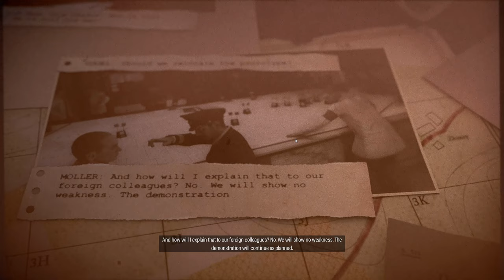MISSION 4 / WAR FACTORY – SNIPER ELITE 5 Authentic Stealth No Alarms Gameplay Walkthrough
Welcome to France, 1944! This MISSION 4 / WAR FACTORY – SNIPER ELITE 5 Authentic Stealth No Alarms Gameplay Walkthrough includes completing full Mission 4 “War Factory” Map with all Side Missions for SNIPER ELITE 5 Game with Maximal Stealth Approach, Authentic Hardest mode and Melee/Headshots only until the Ending of the Single Story Campaign!

This SNIPER ELITE 5 Hard Stealth No Alarms Gameplay Walkthrough include all main story missions, all side missions, all cutscenes and dialogs with Karl Fairburne for PC, Xbox Series X, PS5, Playstation 5 until the Ending of Single Player Story Campaign!

00:00 – Mission 4 Briefing
03:30 – Destroying the Generator side mission
10:30 – Destroying the Refinery
21:40 – Destroying the Steelworks
29:00 – Destroying the Furnace
33:20 – Finding The Kraken Shipping Manifest
37:30 – Killing Matthaus Ehrlich
38:30 – Exfiltrating

Sniper Elite 5 is a third-person tactical shooter stealth video game developed and published by Rebellion Developments. It is the sequel to Sniper Elite 4 and was released in May 2022 for Microsoft Windows, PlayStation 4, PlayStation 5, Xbox One and Xbox Series X/S. It was also included with the Xbox Game Pass subscription upon release.

Sniper Elite 5 offers unparalleled sniping, tactical third-person combat and an enhanced kill cam. Fight your way across the most immersive maps yet, with many real-world locations captured in stunning detail, and an improved traversal system that lets you explore more of them than ever before.

Gameplay

Similar to its predecessors, Sniper Elite 5 is a third-person shooter. Similar to Sniper Elite 4, the game features several large levels, which provide players with various opportunities to infiltrate and extract. When the player kills an enemy using a sniper rifle from a long distance, the X-Ray kill cam system will activate, in which the game's camera follows the bullet from the sniper rifle to the target, and shows body parts, bones or internal body organs being broken or ruptured by the bullet. Weapons in the game can be customized extensively. The single-player campaign can be played cooperatively with another player. The game introduces Invasion mode, which allows a third player to join a game session and play as an enemy sniper.  A survival mode, which accommodates up to four players, is also featured.